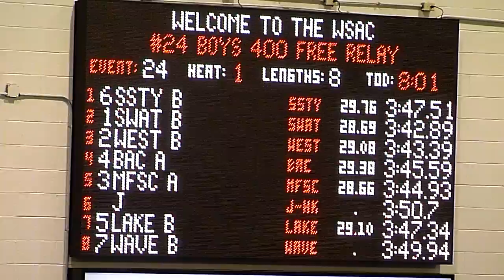Men's 400 Free Relay Wisconsin 13-Over LCM State Championships 2013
USA Swimming Wisconsin 13-Over LCM State Championships 2013